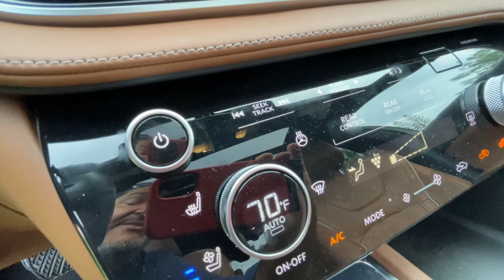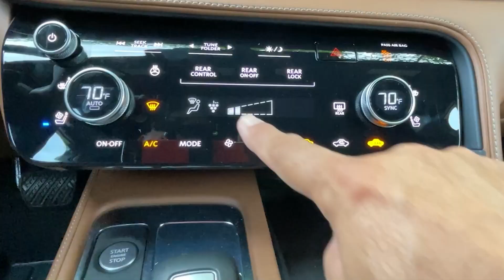2023 Infiniti QX60 : La SUV que lleva a la marca en sus hombros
Tras probar la Pathfinder hace unos meses, ahora vamos con su prima hermana con traje de gala: la Infiniti QX60 en su variante Autograph AWD. Mantiene un diseño inconfundible, por dentro y por fuera, así como las claves que realmente se aprecian en una SUV familiar, como un motor V6 con una gran capacidad de remolque, ahora adosado a una transmisión automática de nueve velocidades ¿CVT? No, no la encontrarán por ningún lado.

Y como es una tradición para QueAutoComproTV, evaluamos cada aspecto clave como espacio, conectividad, tecnología y demás; y les contamos qué nos ha gustado más de esta QX60 y qué mejoraríamos en esta camioneta familiar, que tiene la dura misión de llevar sobre sus estilizados hombros la mayor parte del peso de Infiniti.

00:00 Intro
00:52 Diseño lateral y frontal
01:58 Diseño trasero
02:28 Capacidad de remolque
03:09 Llave
03:31 Motor
04:19 Interior
05:16 Controles hápticos
05:57 filtro de ¿Uvas?
06:49 Consola central
07:42 Nos gusta
08:23 Nos gustaría
08:44 Precios
09:11 Conclusión

Infiniti QX60 Autograph AWD 2023
Precio base: $49,200 USD (Pure FWD)
Precio unidad probada: $65,945 USD
Motor: V6 3.5 litros inyección directa, VQ35DD
Potencia: 295 caballos de fuerza
Par motor: 270 lb-pie
Transmisión: automática de nueve velocidades ZF 9HP
Tracción: AWD (delantera de serie)
Consumo ciudad, carretera, combinado: 20/25/22 MPG
Capacidad de remolque: 6,000 lb (2.722 kg, AWD)
 fabricada en: Smyrna, Tennessee

José Carlos De Mier es jurado de los World Car of The Year 2022 y 2023 ), representando a en los premios número uno de la industria.

Aviso (Disclaimer) Las pruebas y tomas de contacto de se realizan gracias a la colaboración con los fabricantes que nos prestan los autos o nos dan acceso a los mismos en sus lanzamientos internacionales o nacionales. En ningún caso los probadores de cobran por sus reseñas (reviews) de los fabricantes, nuestras opiniones no están condicionadas por acuerdos comerciales. Es importante que si está pensando en comprar un auto revisar y actualizar nuestras cifras. Los precios por Estado, ciudad e incluso se pueden ver afectados por la competencia entre concesionarios. Infórmese a fondo antes de visitar un punto de venta y estará mejor preparado para su negociación.